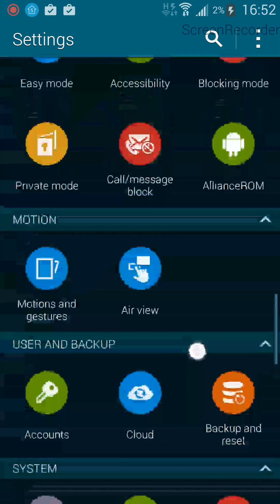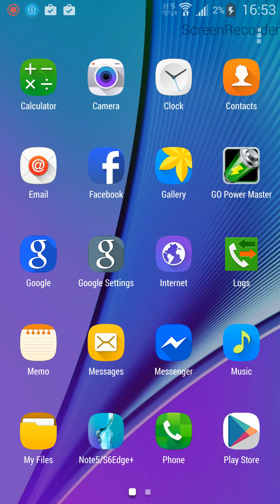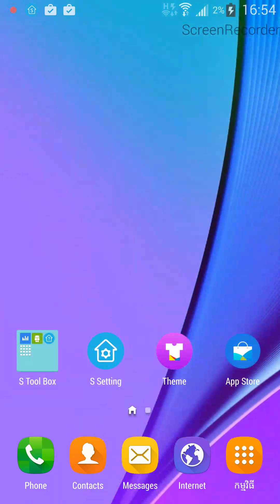How to update S4 to Note5 Style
How to Convert Galaxy S4 Style Note5 & S6 Edge

How to update all S3 to S6 Edge ( E210S/L/K I9300 I9305 )